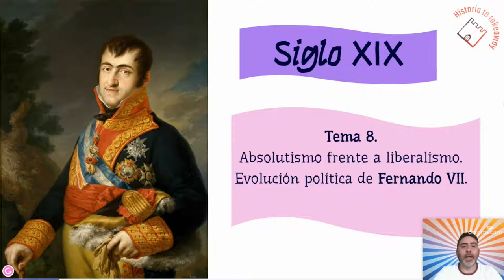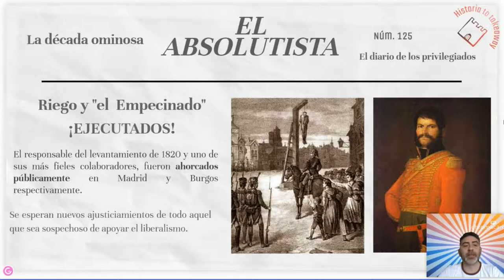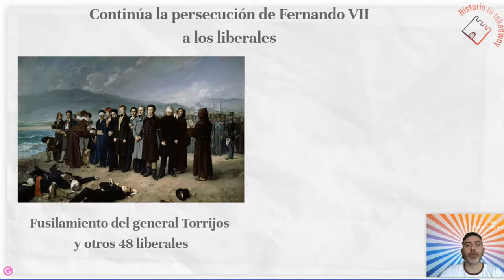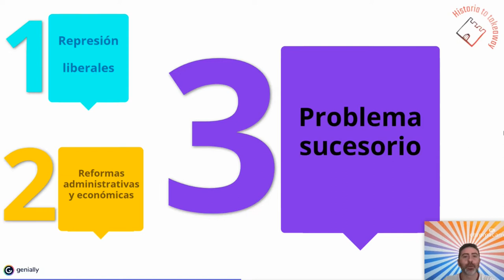LA DÉCADA OMINOSA (I)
Primer video explicativo sobre esta etapa del reinado de Fernando VII.